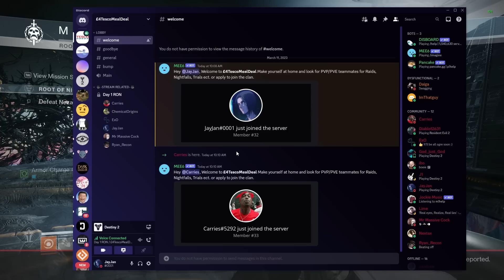Cheaters still exist in PvE in Destiny 2023???? - Root of Nightmares Raid Final Boss...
title. Just annoying that this guy was cheating lol. LFG’s are a different breed

I stream more often so yeah